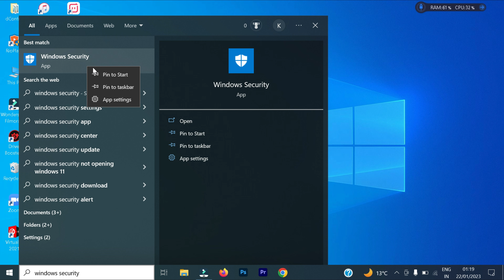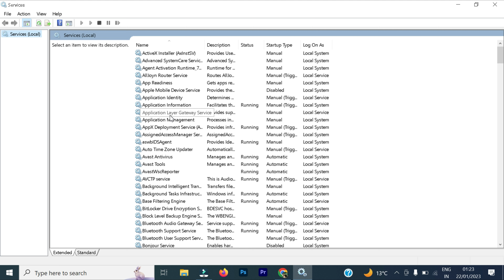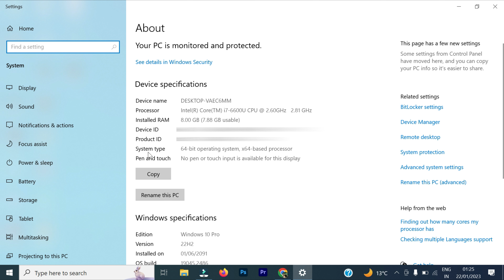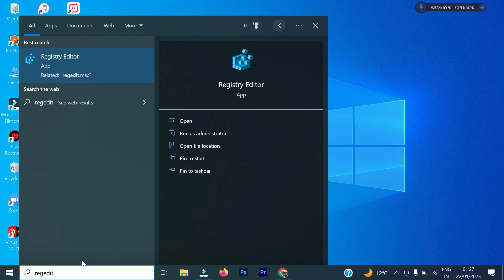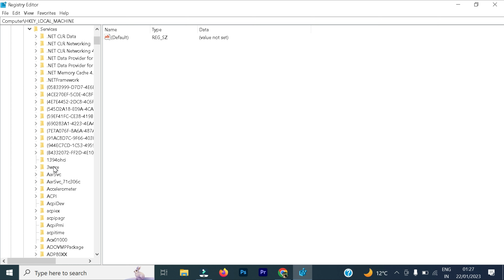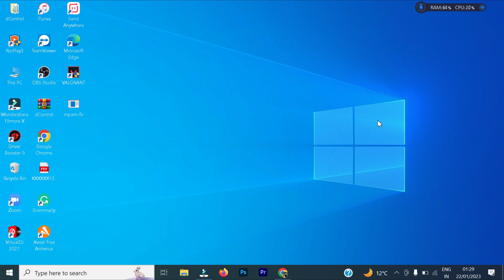How to fix windows Security Service & Defender Not Working on Windows 10 or 11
In This video, I will show you to fix windows security service & Defender Not Working on Windows 10 or 11. This video is also for those people who are searching for How to Fix security at glance issue".

The method shown to resolve the issue is very simple and understandable.

Service can be created like this:

Run cmd.exe as Administrator
Run this command:

sc create wscsvc binpath= "C:\Windows\System32\svchost.exe -k LocalServiceNetworkRestricted" type= share start= delayed-auto error= normal depend= RpcSs/Winmgmt obj= "NT AUTHORITY\LocalService" DisplayName= "Windows Security Center"

and Run this also:

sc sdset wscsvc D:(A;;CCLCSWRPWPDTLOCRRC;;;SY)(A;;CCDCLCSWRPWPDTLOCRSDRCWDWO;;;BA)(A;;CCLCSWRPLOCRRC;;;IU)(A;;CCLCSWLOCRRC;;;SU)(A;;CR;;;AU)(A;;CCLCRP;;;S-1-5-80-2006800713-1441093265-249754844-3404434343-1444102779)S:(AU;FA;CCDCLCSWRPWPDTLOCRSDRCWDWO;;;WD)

► This Video Cover Topics Like
Why has my Windows Defender stopped working?
How do I get Windows Defender to work again?
How do I fix Windows security service?
Why can't I turn on Windows Defender antivirus?
my windows defender is not working in windows 11